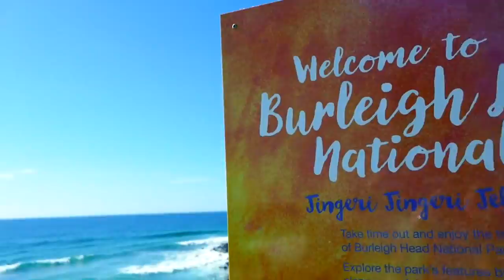Burleigh Heads & Cock Rock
Feels good to be back home after a month in Japan and pretty lucky to call this place home! Here's a different perspective of Burleigh Headland and Jabreen's Fingers (Cock Rock) you probably haven't seen before...